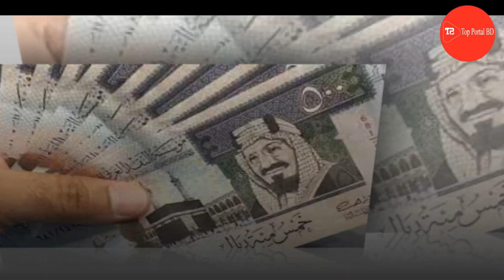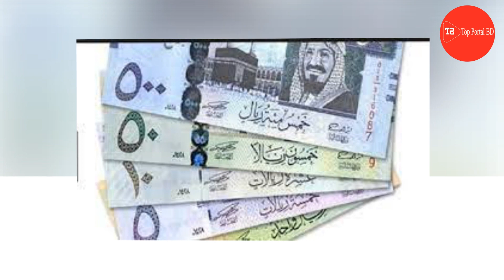সর্বোচ্চ বৃদ্ধি পেল সৌদি রিয়ালের দাম, সৌদি আরব, Saudi Arabia, saudi bangla news,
আজকের সৌদি রিয়ালের দাম,সৌদি আরব,Saudi Arabia,saudi bangla news,

আজকের টাকার রেট আপডেট,
আজকে টাকার রেট কত বাংলাদেশে,
 সকল মূদ্রার আজকের রেট কত,makka madina,saudi arab,
আজকের টাকার রেট কত,টাকার রেট কত,আজকে আরব আমিরাতের টাকার রেট কত,
আজকের সৌদি রিয়ালের দাম কত, আজকের টাকার রেট কত, টাকার রেট কত, সৌদি এক রিয়াল বাংলার কত টাকা,

Top portal BD Channel on YouTub
Top portal BD offers  mix of programs such as news bulletins, educational, religious, politics related programs,
 and other entertainment programs. We Broadcast news and entertainment programs  all platforms=